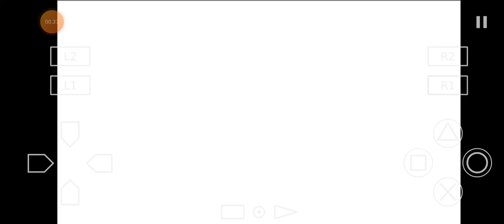UFE3 Tiga vs Gatanothor aether sx 2